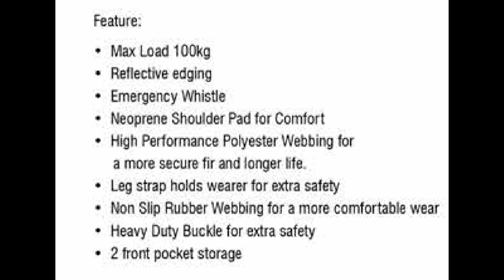Vlog #021 - LIFE JACKET SEAHAWK - KAYAK BOUYANCY AID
Dlm video kali ni saya review tentang Foam PFD dr seahawk.PFD yg sesuai digunakan utk akitivi Kayak